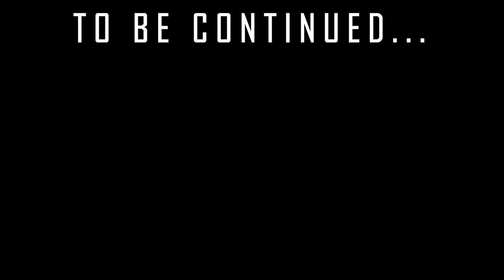We Found SECRET WEAPON Of HEROBRINE DIMENSION | FLEET SMP 😱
We Found SECRET WEAPON Of HEROBRINE DIMENSION | FLEET SMP 😱 Season 2 Episode 15